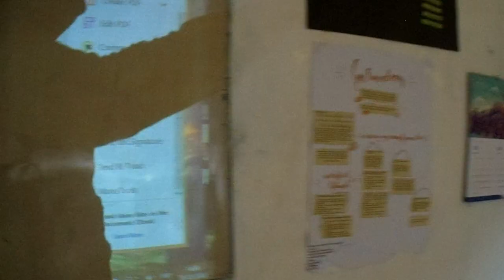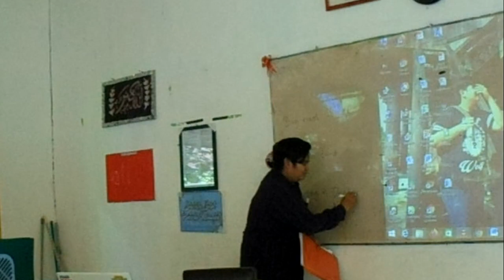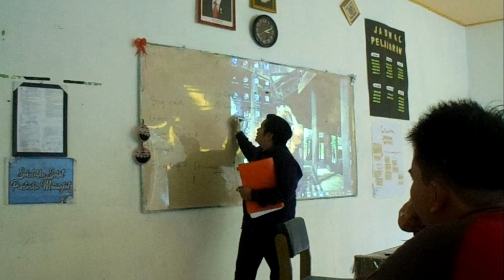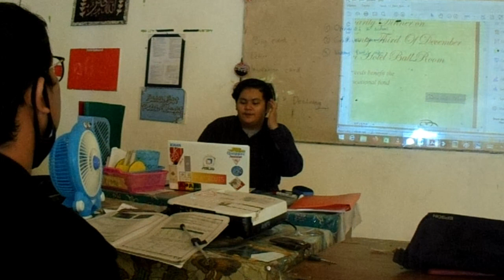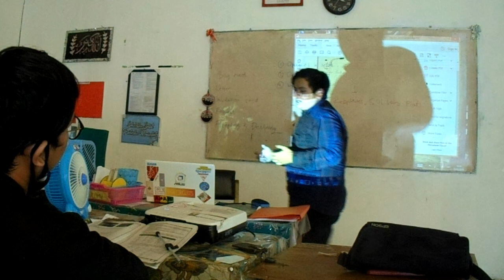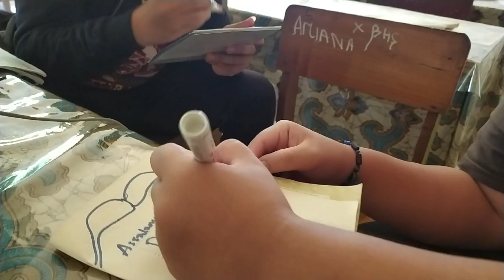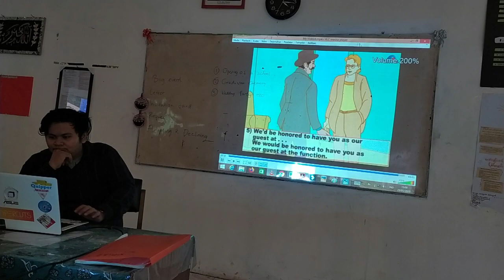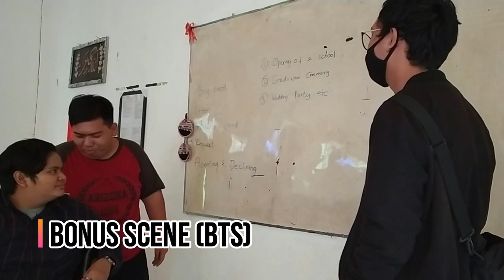FORMAL INVITATION | Teaching Practice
Instructional Design
Introduction to Teaching Profession